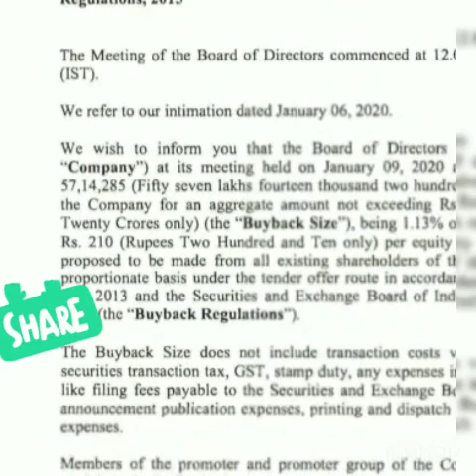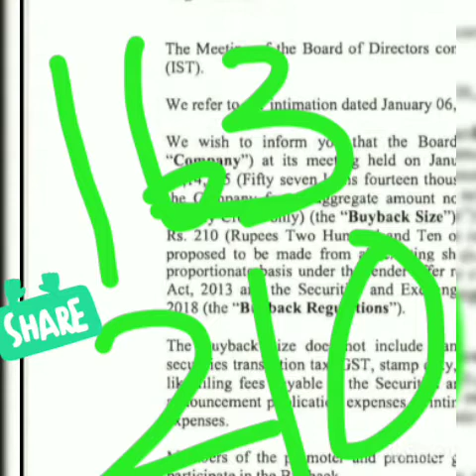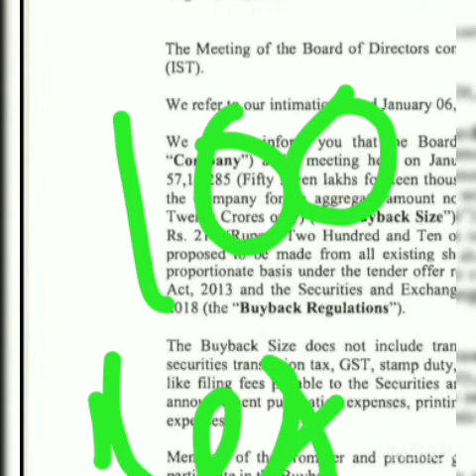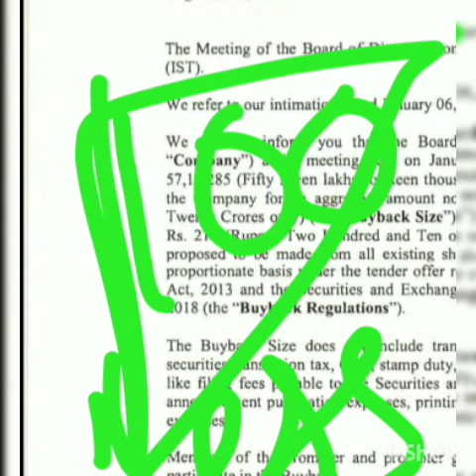ASTER DM HELATHCARE LATEST NEWS | ASTER DM HEALTHCARR LATEST UPDATE